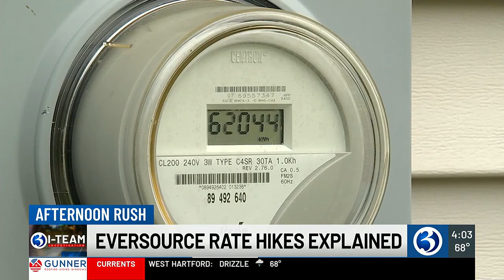Republican leaders address high electric bills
Republican leaders in the state legislature held a news conference on Thursday to address concerns over high electric bills.